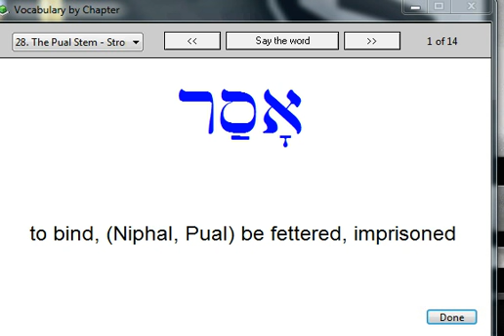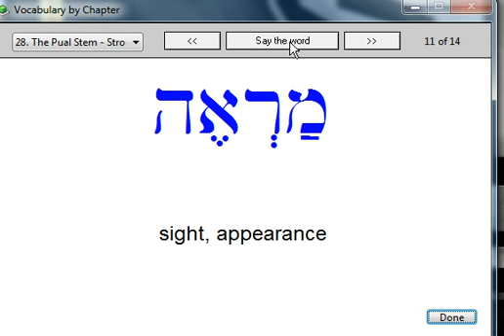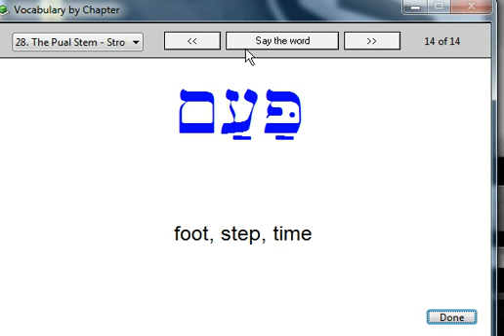BBH Vocab 28